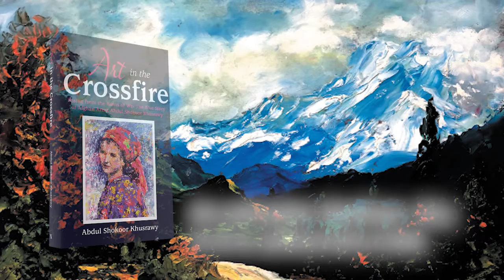Art in the Crossfire by Abdul Shokoor Khusrawy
Abdul Shokoor Khusrawy developed a passion for art at age seven while recovering from a broken femur bone in his right leg, which was in a cast for more than two years in Kabul, Afghanistan. He discovered that he was not going to fully recover and walk normally, and he was diagnosed and declared as a disabled person for the rest of his life. Shokoor at the age of seven was supposed to enroll in first grade, but instead he was in and out of the hospitals for two years. He eventually got a little better and entered school at the age of nine, but not without first going through repeated rejections because of his age. Shokoor was about to graduate from high school when Afghanistan was invaded by the USSR. The atrocities of the brutal invasion of the USSR led to a massive refugee influx and mass murder of Afghan civilians. Soon, Afghanistan turned into a battle zone, marked as the darkest chapter of the Afghan recent history. The United Nations and the NATO got involved in bringing peace to Afghanistan; but after decades of trying they eventually realized that the Afghans oppose any sort of foreign interference, fighting the puppet government of Afghanistan and the NATO forces simultaneously. Millions have lost their lives; cities and villages are in ruins. Fear, anxiety, financial hardships, health crises, and chaos continue to threaten the lives of Afghans. Shokoor, as a young yet vulnerable young man, has developed a passion for painting while witnessing these horrors, and he started to draw and paint these events, many images of which are very disturbing. While the war was going on, most schools around the capital city of Kabul were open on and off and were sometimes hit by bullets and rockets. Yet students continued to go to school, risking their lives by being only a bullet away from being killed. Shokoor was among them. He eventually graduated and was enrolled to Kabul University, where every student was living their lives day by day, not knowing whether or not they would make it to school the next day. Shokoor was interested in marrying someone whom he loved, but he was going through financial hardship and had to finish school. He found a job working after school at a construction site to cover his expenses, buy art supplies, and bring food to the table for his new bride who was a housemaker without any educational background. Once, while Shokoor was digging at the base of a building, one of his coworkers accidentally hit Shokoor in the side with a pick mattock, which punctured his kidney. He was taken to a hospital while he was unconscious. He had to stay home for a while to recover while going through financial hardship. However, the newlywed was happy to be alive. War was intensifying around Kabul, and Shokoor as a new graduate had just gotten a new job at the National Gallery and later on at Kabul Museum, not knowing that he was going to be stuck for a week inside the museum while the militants were fighting each other right outside the museum at Darul-Aman, Kabul. A week later Shokoor managed to get home, and he was happy to see his wife. Soon they packed and left their beloved home and sought refuge in the neighboring country of Pakistan, only to find out that they were going to be further devastated. They later return to Kabul hoping to rebuild their shattered lives, not knowing that they were returning to the ruined city where his wife would die during childbirth. Shokoor saw no other choice but to endure, persevere, and stay alive. He left Afghanistan and came to America for safety and a better life, away from fear and wars. Shokoor is one of the luckiest people to get out of a war zone and come to America, where he had hopes and dreams of establishing a new life and make a difference in people’s lives through his art and story. His art exhibition in the US had received great awards and recognitions. Some of his paintings were displayed at the Museum of the Sun City in Arizona. Next, Shokoor wanted to open an art gallery and an art class; he wanted to teach others about art in order to build bridges and bring people together. After a long journey, Shokoor and his five children finally settled in America. They hope to become productive contributors to their community.